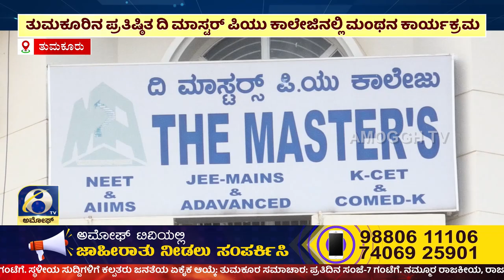ತುಮಕೂರಿನ ಪ್ರತಿಷ್ಠಿತ ದಿ ಮಾಸ್ಟರ್ ಪಿಯು ಕಾಲೇಜಿನಲ್ಲಿ ಮನೋ ವಿಕಾಸಕ್ಕಾಗಿ 15 ದಿನಗಳ ಕಾಲ ನಡೆದ ಕಾರ್ಯಕ್ರಮ